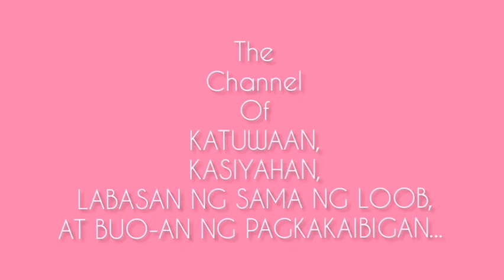PR15: Snow, Snow, Snow...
Super lamig mglakad sa Snow, hingal pa more!!!
 Tnx for the Snow Sis DL!

THANKS!!!